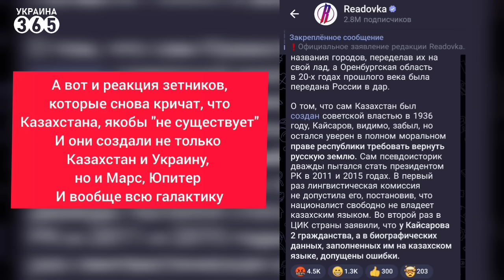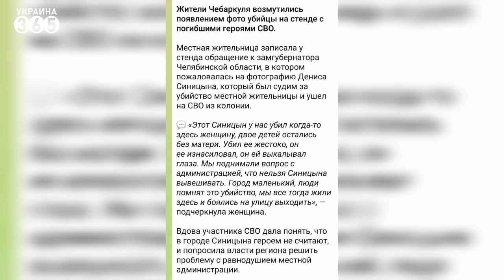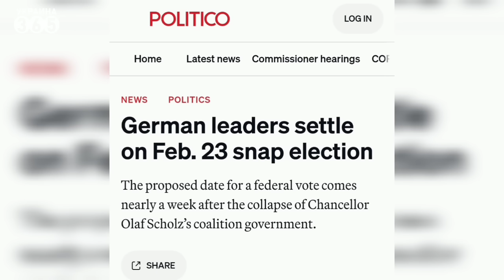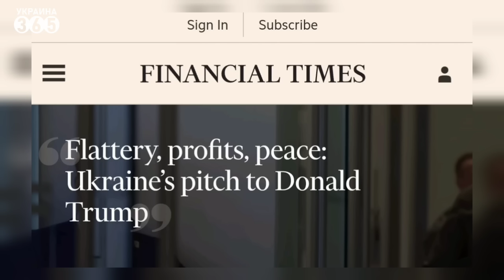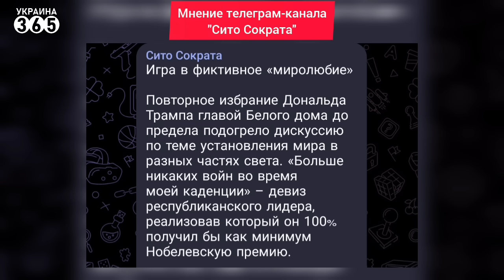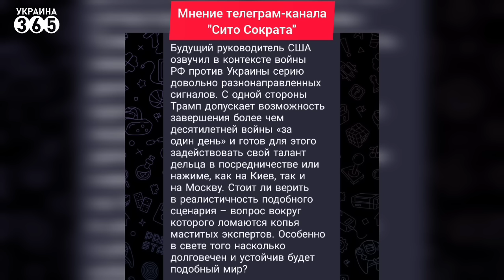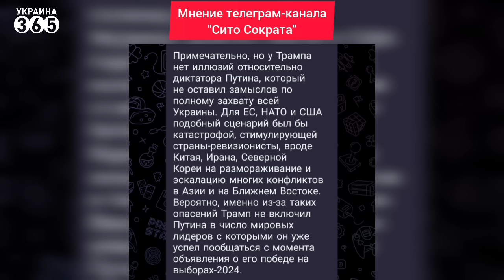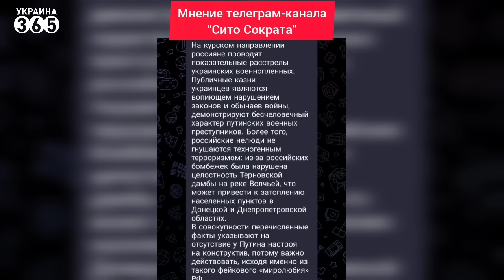Казах разнёс имперцев РФ / Зюганов переживает за Пу? / Скандал из-за "героя ЭсВэО"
🔻Сбор для бойцов 3-й ОШБр🔻

00:00 Сбор для бойцов 3-й ОШБр
00:42 В Казахстане поставили на место российских имперцев
03:09 Коммунисты не верят в Путина?
04:09 В РФ скандал из-за "героя ЭсВэО"
05:28 Россияне используют украинских детей для своих целей
06:52 Заявление Макрона
07:30 Выборы в Германии назначили на февраль
08:37 Дуда не захотел фотографироваться с Лукашенко
09:33 Трамп, его команда и Украина